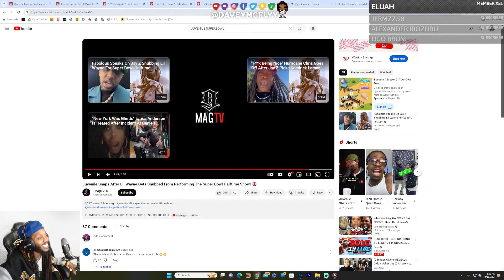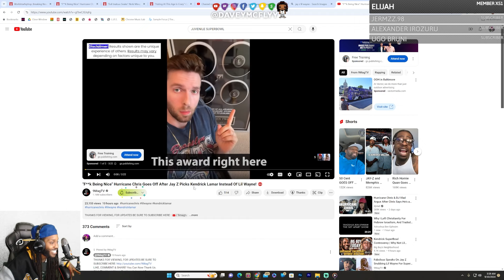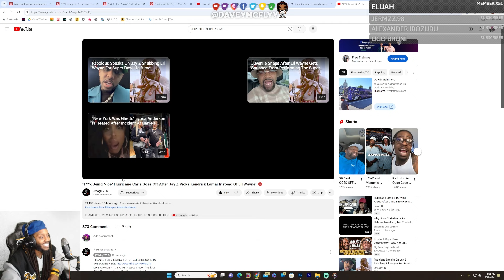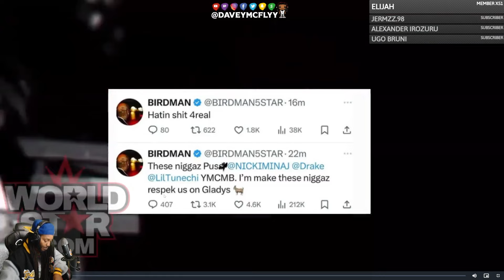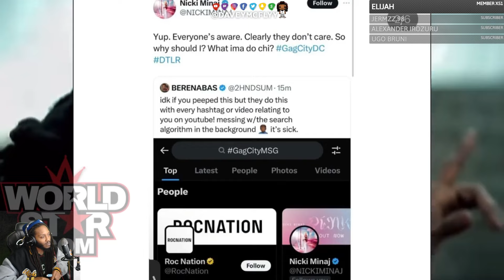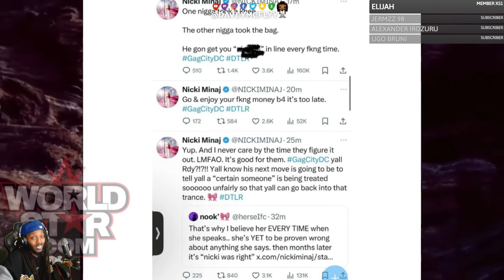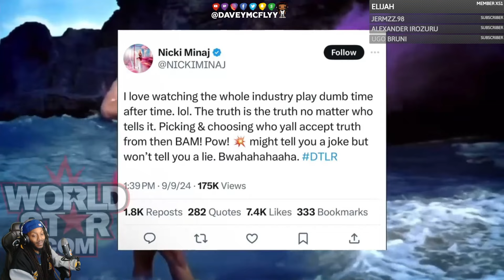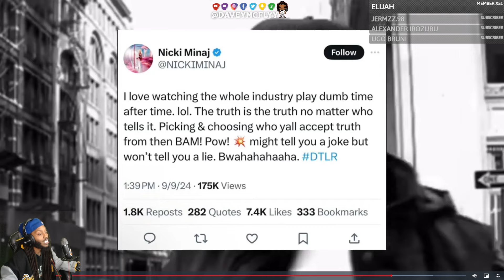Hip Hop Legends Juvenile Birdman Nikki Minaj And Cam & Mase Say JAY Z is a HATER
FOLLOW NOW!!!